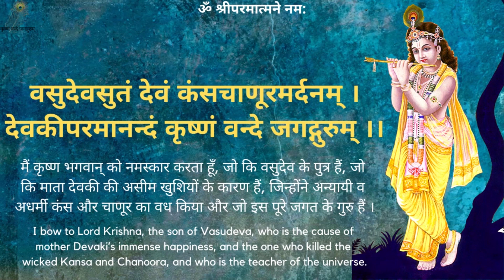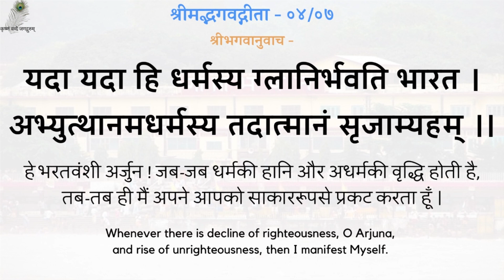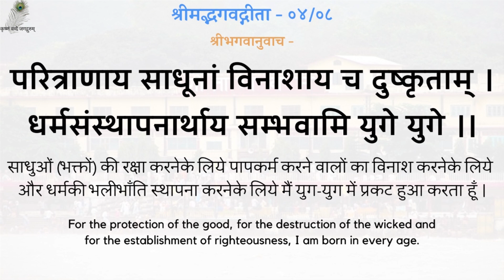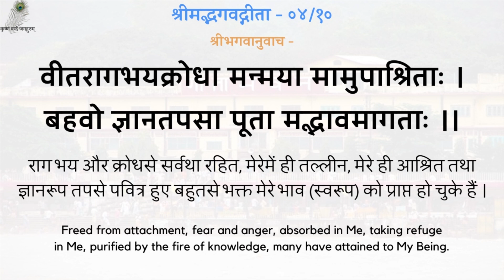Gita Pravachan 639 - 19881006_2030 Karan Nirpeksh Sadhan - Actionless Devotion - Shri Ramsukhdas Ji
00:00 - नित्य पठनीय गीता जी के 5 श्लोक
03:05 - करण-निरपेक्ष साधन
गीता प्रवचन 639 - करण-निरपेक्ष साधन - स्वामीजी श्रीरामसुखदासजी महाराज
Gita Pravachan 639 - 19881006_2030 Karan Nirpeksh Sadhan - Actionless Devotion - Shradhey Swami Shri Ramsukhdas Ji Maharaj

Gita Press
Geeta Press
Gita Bhawan
Gita Bhavan
Nitya Stuti
Swami Ji
Seth Ji
Bhai Ji
Pad Ratnakar